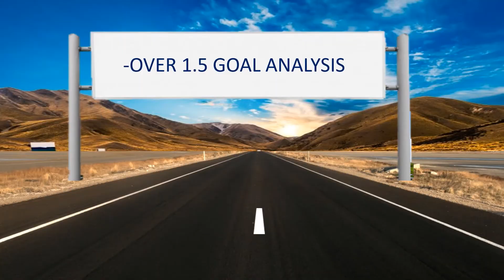Football predictions Today(07.12.2020)Free Betting Tips|Over 0.5 & Over 1.5 goals|Betting Tips Daily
Betting strategy is also very important to benefit(make money online) from daily betting tips.So first of all, i will list some advices.
1-There are lots of surebets offer on internet,i don't believe them so stay away from them because most of them  want to grab your money.
2-You must control ambitions and emotions after possible losses.
3-Don't put all bets in one bet slip.If you have 2 or more odds on your bet slip it is enough to take risks.
4-You must control your bankroll..For an example i advice %10 of your bankroll to bet.If losses may,you have 9 more chances to recover so don't fill your eggs in one basket.
5-You must look winning on bet in long term strategy.Don't be greedy.
6-If you can't analyze or determine on soccer betting you must search good football betting tipster(free betting tips daily).

bet=bahis
betting=bahis yapma
home=ev sahibi
away=deplasman takımı
over=ust
under=alt
3-way corners=3 yollu korner
prediction=tahmin